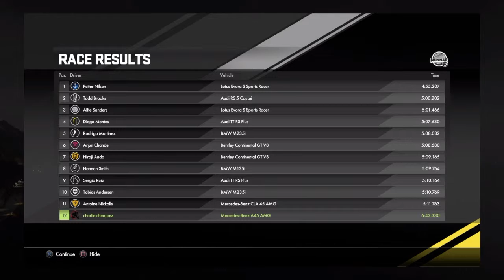Henndog Charlie vs Drive Club